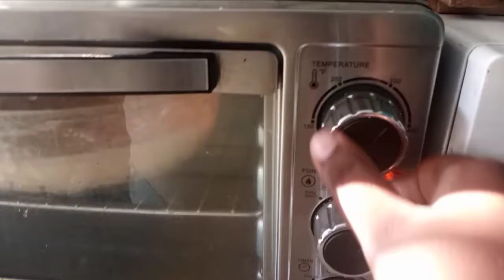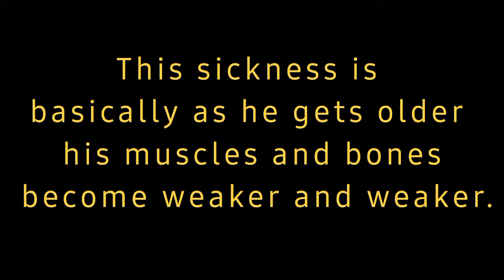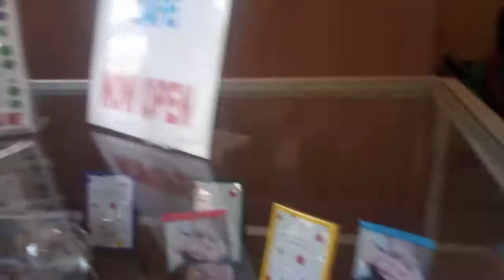WEEKLY VLOG|| BEACH DATE + IVU MOVEMENT OUTREACH + WORSHIP WITH ME + MORE!!